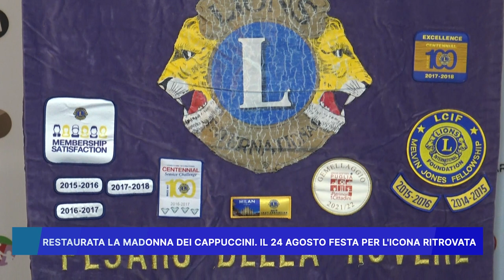RESTAURATA LA MADONNA DEI CAPPUCCINI, IL 24 AGOSTO FESTA PER L' ICONA RITROVATA